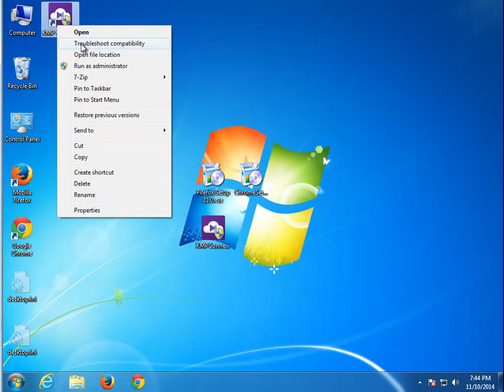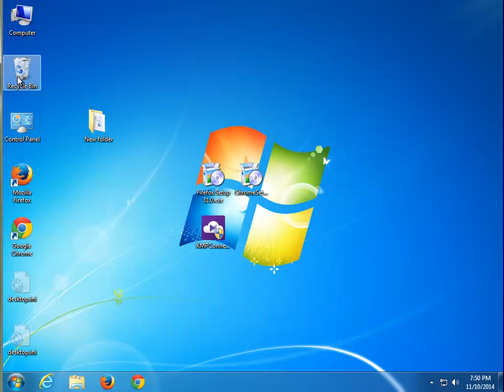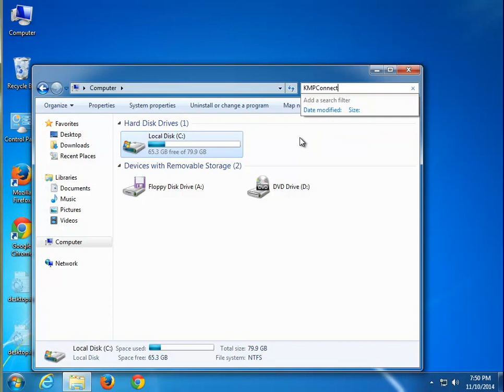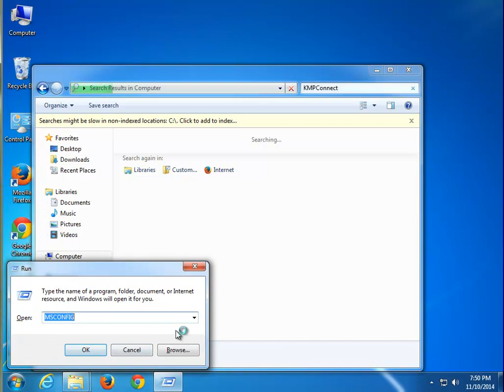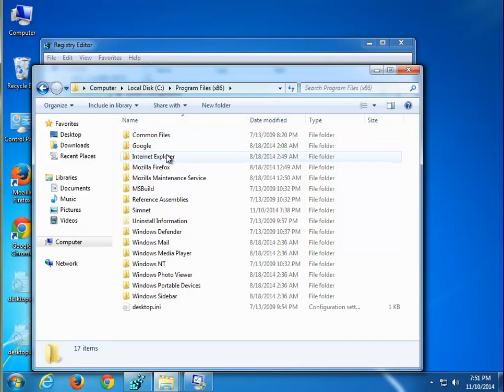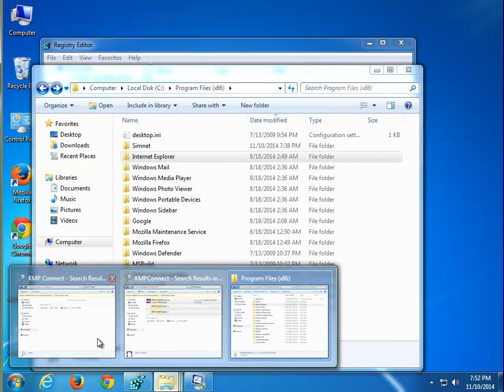Remove KMP Connect Program beta 1.0.0.2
Use this guide to uninstall KMP Connect Program beta 1.0.0.2. Cannot remove it by yourself? TRY this top-rated uninstall manager PRO@ FREE!